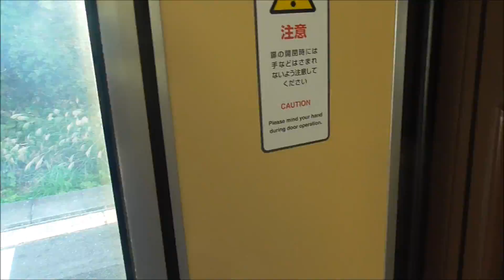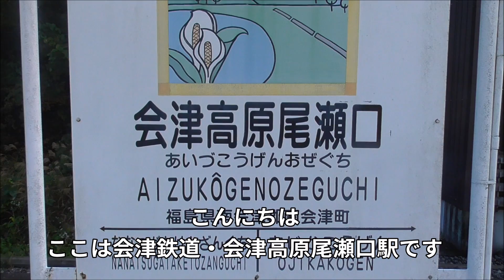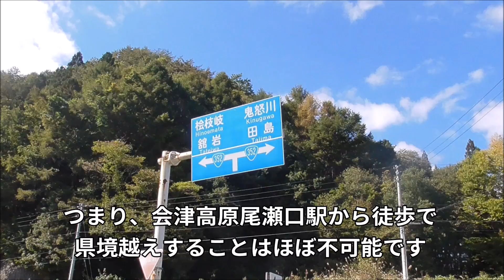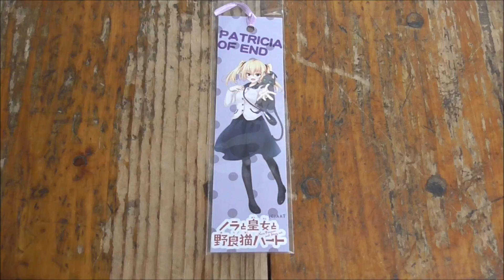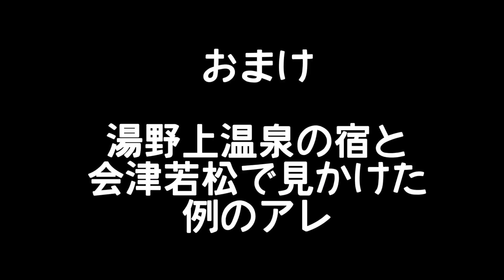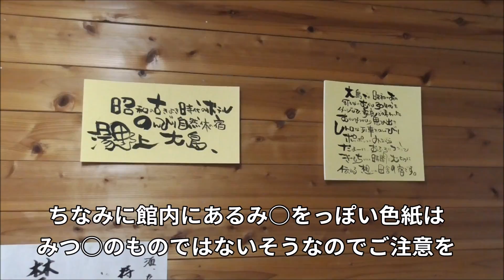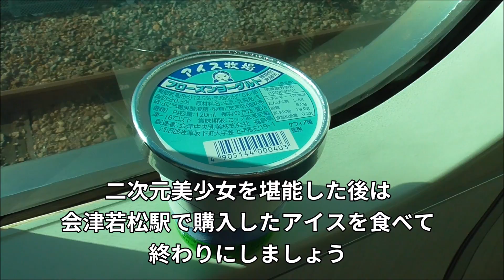会津鉄道・会津高原尾瀬口駅に行ってきたんですよ【福島のキワを巡る旅】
福島のキワを巡る旅、今回は第三セクター会津鉄道の会津高原尾瀬口駅です。
福島のキワではありますがこの駅、実は徒歩や車で直接県境を超えることのできない「鉄道のみのキワ」となってます。
あとオマケパートがものすごい雑な知識になってますがお許しください。

Twitterやってます。動画以外のことも適当につぶやきます。

素材使用サイト